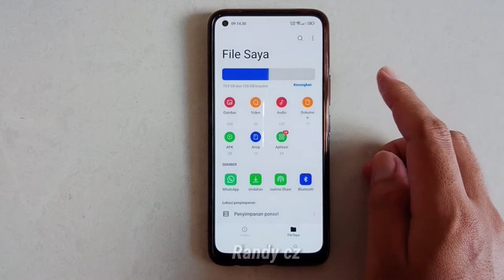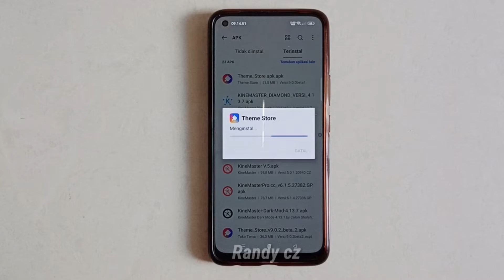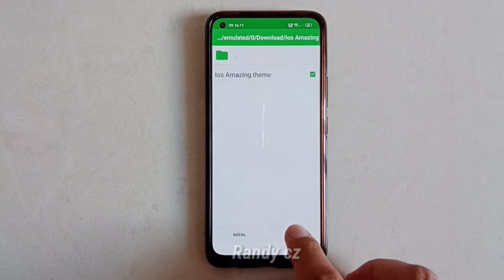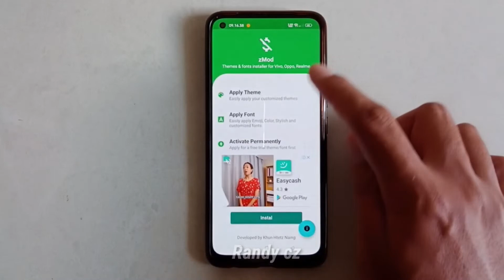Cara Pasang Tema Pihak Ketiga di rUI 3 & ColorOS 12 (Android 12)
Cara memasang tema pihak ketiga di realme UI versi 3 dan color OS versi 12 pastinya udah support Android 12 dong, jadi untuk caranya simak aja videonya sampe selesai 🙂.